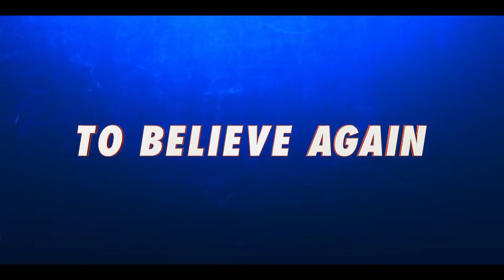Ted Lasso Official Trailer Season 2 - Jason Sudeikis, Brendan Hunt, Phil Dunster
Check out the official Ted Lasso Trailer starring Jason Sudeikis, Brendan Hunt, Phil Dunster

Starring: Jason Sudeikis, Brendan Hunt, Phil Dunster
Directed By: Bill Lawrence, Jason Sudeikis, Brendan Hunt, Joe Kelly

Synopsis: Follows U.S. American football coach Ted Lasso who heads to the U.K. to manage a struggling London football team in the top flight of English football.